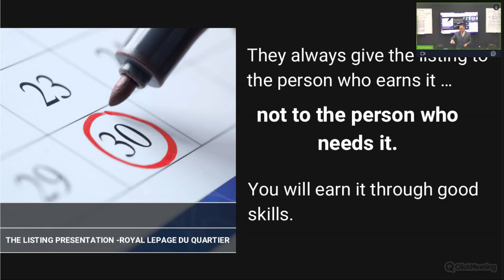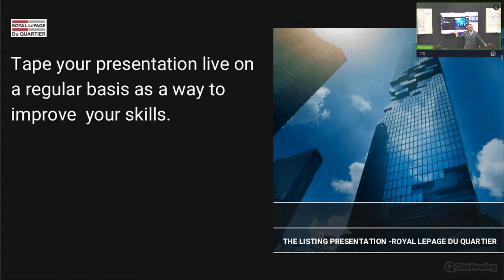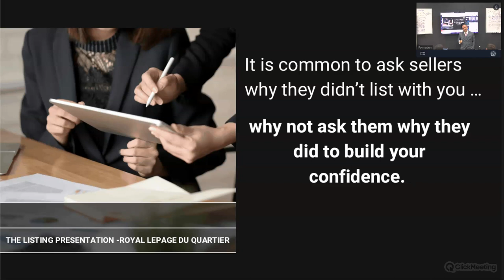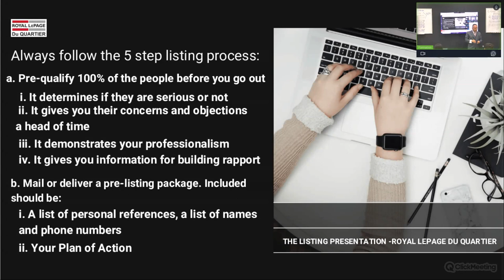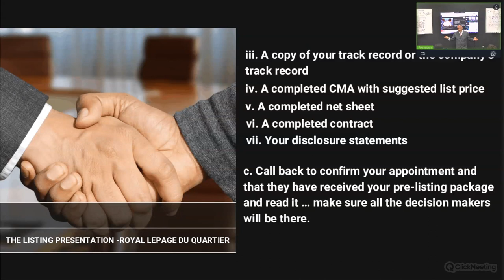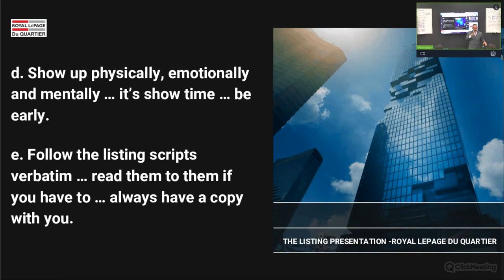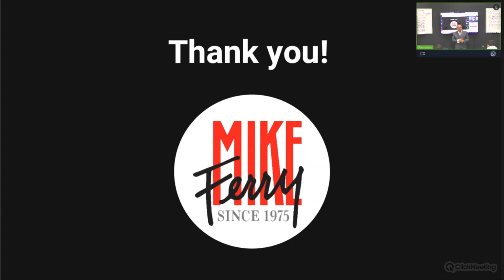Doing a Strong Listing Presentation with Fadi Kaouk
You may visit us on our official accounts.